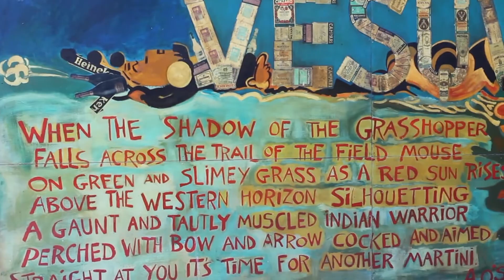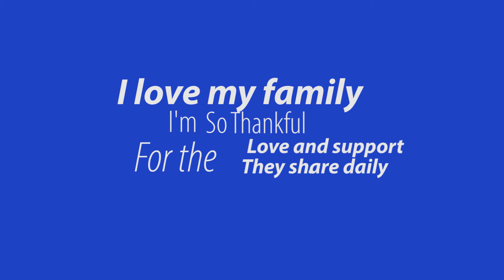San Francisco Episode 6: 15 Miles of Salsa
We biked the Golden gate. Ate some good ice cream. Saw a ridiculously great show at the Rhino. Music: Louis the Child, From Here.